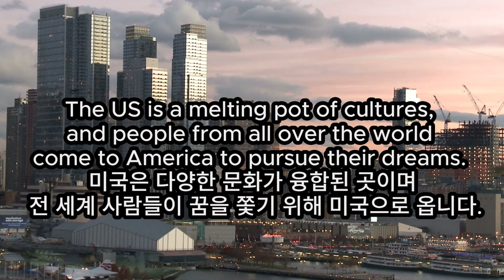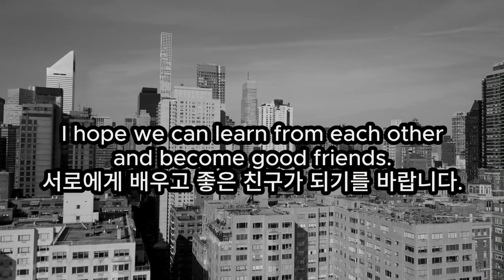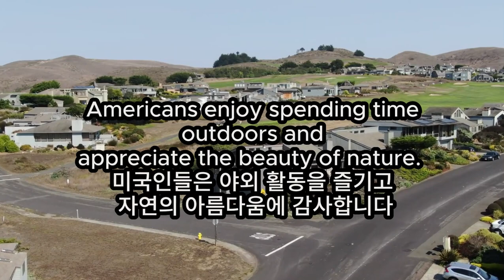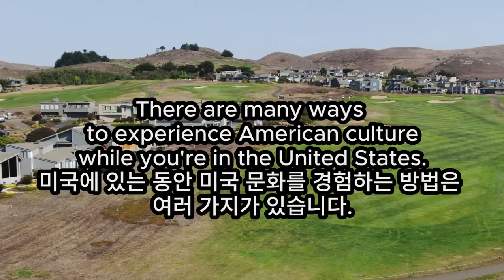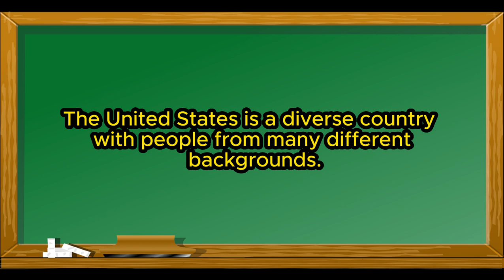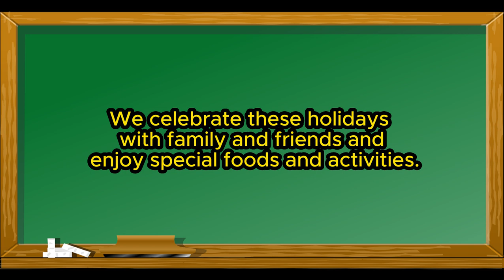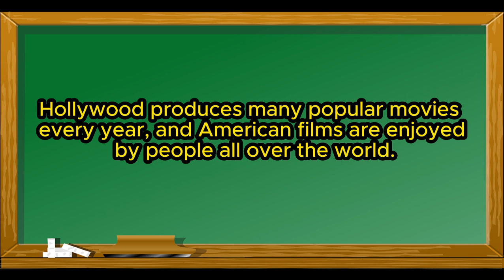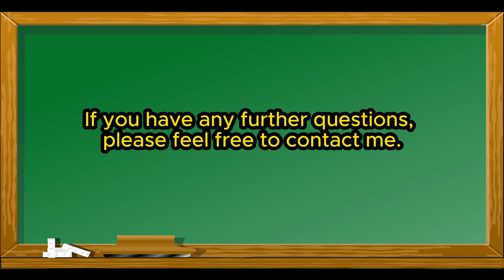Unlock the USA with an American Student: Elevate Your English Listening and Speaking Skills Now!"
Embark on a journey through the United States with Mike, your guide and an American student eager to share insights into American culture. Explore diverse topics ranging from food and holidays to education and sports, all while enhancing your English listening and speaking skills. Join us for an immersive experience that combines cultural discovery with language practice!

This channel is dedicated to providing information and resources for English and Korean bilinguals. We offer a variety of videos on topics such as English speeches, news, studying abroad, and living in the United States. We also create children's bedtime stories in both English and Korean.